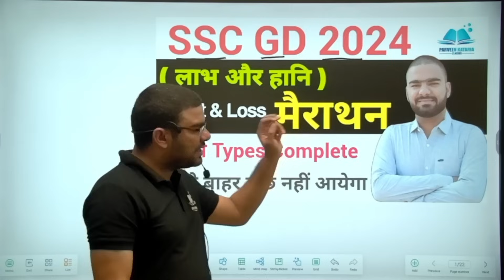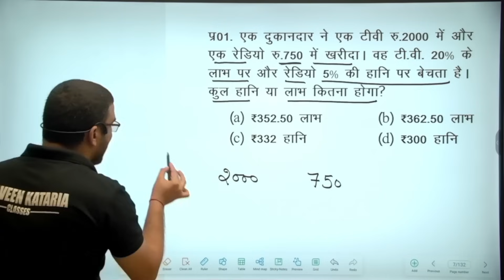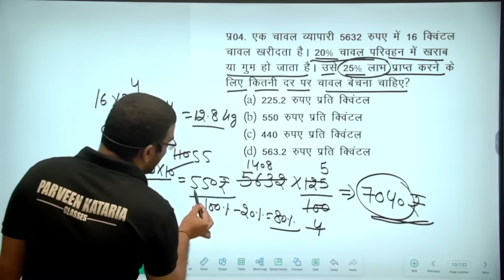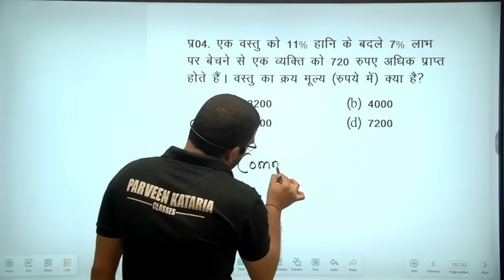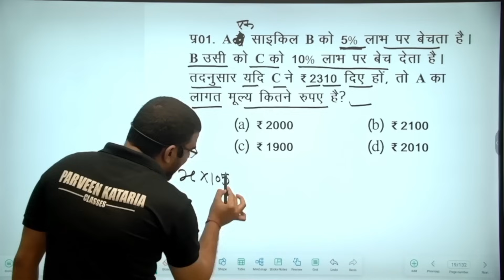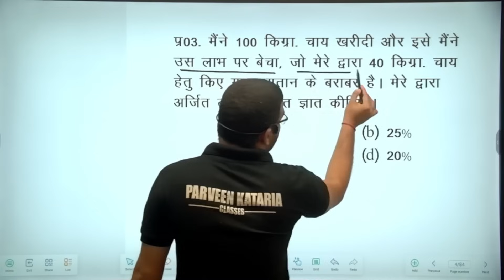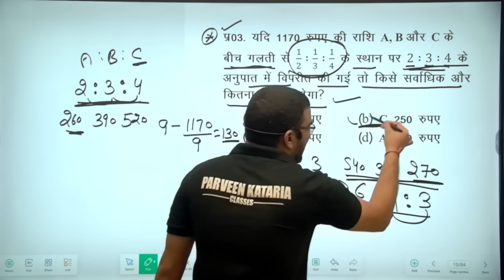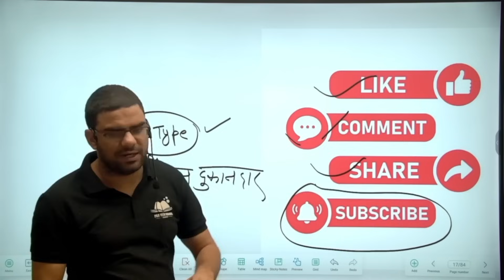Profit and Loss SSC GD 2024 || SSC GD Profit and Loss Questions || Labh aur Hani SSC GD 2024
Profit and Loss SSC GD 2024 || SSC GD Profit and Loss Questions || SSC GD Profit and Loss Previous Year Question ||  labh aur hani SSC GD 2024 || SSC GD Maths Syllabus 2024